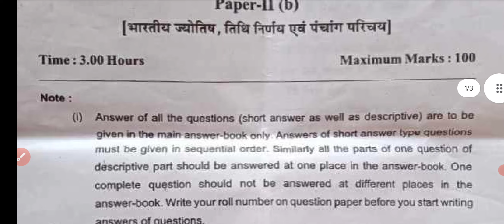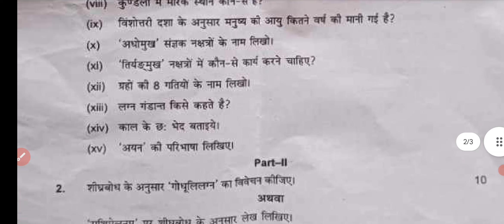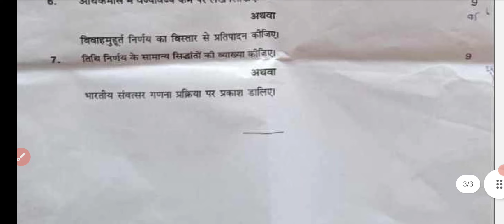Sanskrit Literature | संस्कृत साहित्य | B.A 3rd Year 2024 Paper-2 Exam 2024 | Questions Paper Final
Sanskrit Literature | संस्कृत | B.A Final Year 2024 Paper-2 Exam Sanskrit Literature 3rd Year Main Exam 2024
kukUniSanskrit Literatureapaper2024
Sanskrit Literature | संस्कृत | B.A final Year Paper 2024 | Examination 2nd Paper 2024 | Model Paper 2024 Exam 2024 most important question and answer Sanskrit Literature